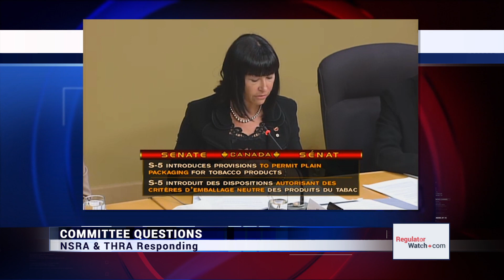SOCI | DAY 1 (3of4) | VAPING REGS | REGWATCH CUT DOWN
COMMITTEE QUESTIONS | NSRA & THRA Responding | April 5, 2017

- David Jones, Policy Advisor (Tobacco Harm Reduction Association of Canada)
- Jaye Blancher, Director (Tobacco Harm Reduction Association of Canada)
- Melodie Tilson, Director of Policy (Non-Smokers’ Rights Association)
- Pippa Beck, Senior Policy Analyst (Non-Smokers’ Rights Association)

Submissions and questions regarding Canada’s draft federal vaping regulations.

Senate Standing Committee on Social Affairs, Science and Technology | Bill S-5, An Act to amend the Tobacco Act, Non-smokers Health Act, and consequential amendments to others.

RegulatorWatch.com
Published: April 16, 2017.